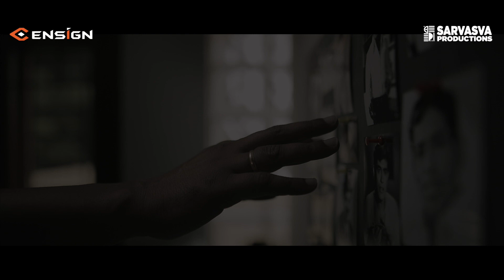The Best Actor - Trailer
The Best Actor - Kannada micro movie
Starring Sanchari Vijay
Directed by Nagaraja Somayaji

Will be available tomorrow 6pm on
Sakkath Studio Youtube channel.